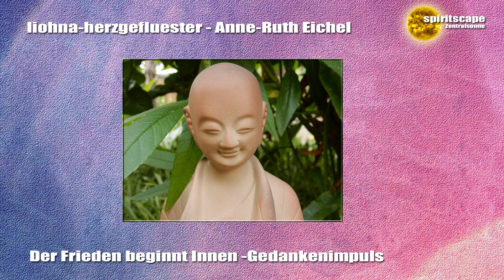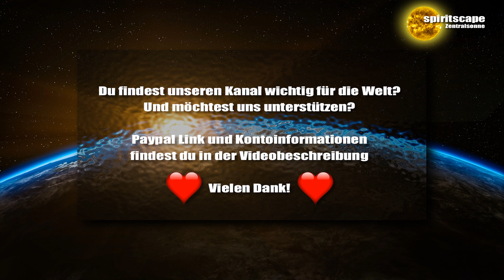Anne-Ruth Eichel: Der Frieden beginnt Innen -Gedankenimpuls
Lieben Dank für euren Energieausgleich:
Bankverbindung:
Wolfgang Kerinnis
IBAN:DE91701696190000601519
BIC: GENODEF1ZOR